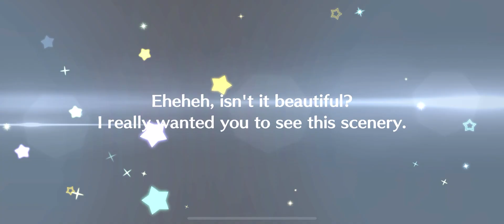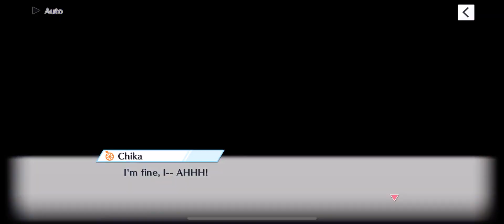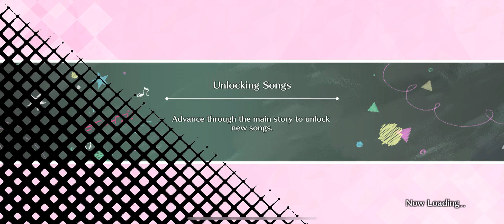[LLSIFAS] Side Story - Chika Takami [Citrus Hat]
Love Live! School Idol Festival: All Stars - Side Story Chika Takami - Citrus Hat
This is the "Summer Adventure" outfit.